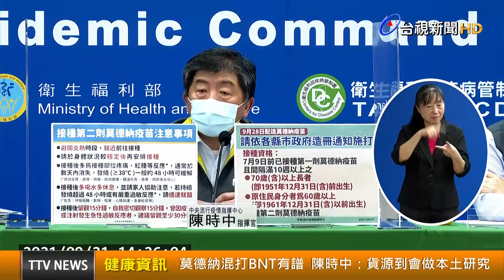莫德納混打BNT有譜 陳時中：貨源到會做本土研究【健康資訊】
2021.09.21【健康資訊】指揮官陳時中今（21）天表示，只要有疫苗貨源到，都會做本土研究，而BNT疫苗還沒有疫苗混打研究，是因為第一梯都還沒開始打，所以還不會有相關研究，未來還是會依照政策，針對各種疫苗使用本土研究，更了解使用方式與效果。